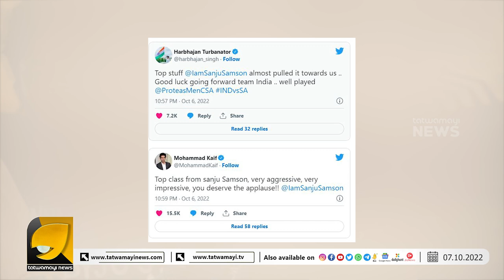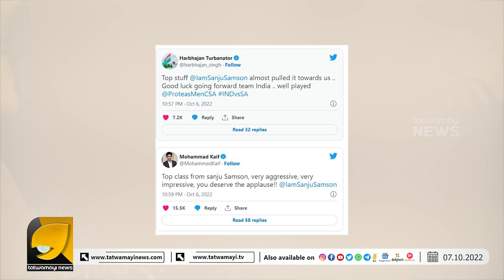ഋഷഭ് പന്തിനേക്കാൾ എന്ത് കൊണ്ടും ഇന്ത്യൻ ടീമിന് ആശ്രയിക്കാൻ പറ്റിയ താരമാണ് സഞ്ജു സാംസൺ I sanju samson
കേരളം ഒന്നടങ്കം പറയുന്നു , ഇനിയെങ്കിലും സഞ്ജുവിനെ അവഗണിക്കാതിരുന്നൂടെ ! കണ്ണുതുറക്കണം ബിസിസിഐ I sanju samson I bcci I kca I cricket I sanju fans